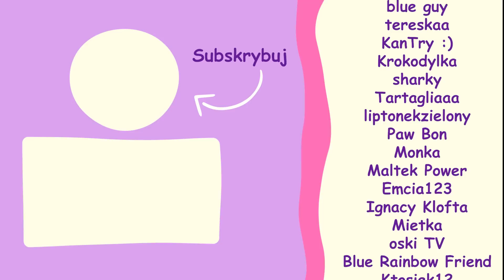Jak UKRAŚĆ WIEŻE w Rainbow Friends 2?!🌈 • ROBLOX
👉 Grałam z @SonikaLox @GilathissNew @maciekVR